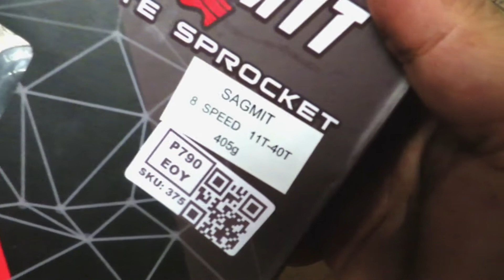Shimano M475 & Sagmit 11 40T